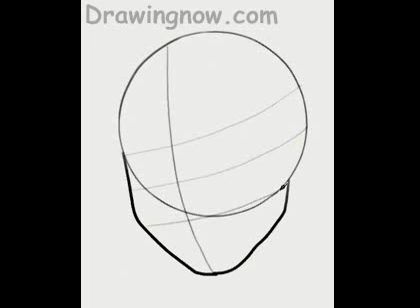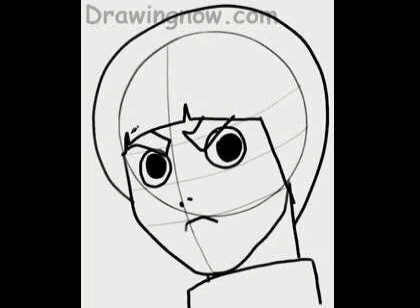How to draw Rock Lee from Naruto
How to draw Rock Lee from the anime and manga series Naruto, you can use a pencil and follow this step by step drawing tutorial.